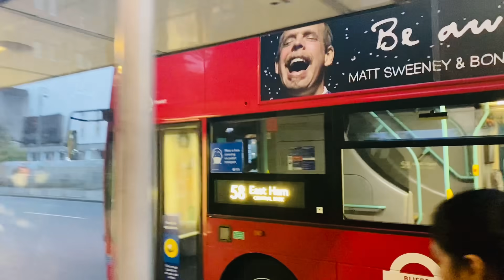আজকে ভাবি আমাদেরকে নিয়ে শপিং এ গেলো সবাই মিলে খুব মজা করলাম মনে হচ্ছিলো আমরা ঢাকায় ঘুরছি!!